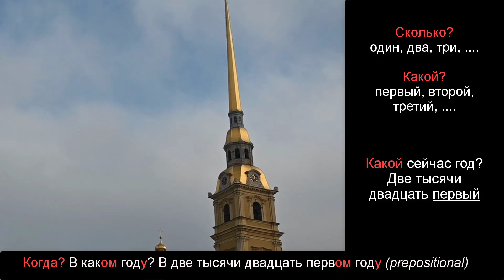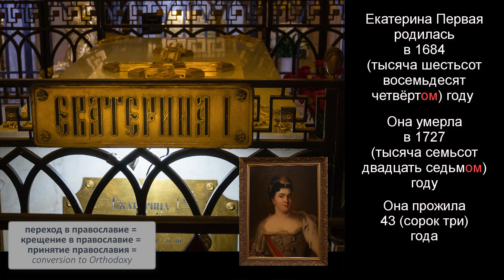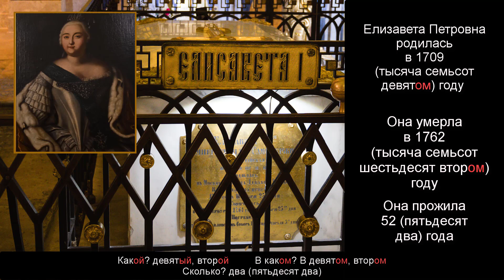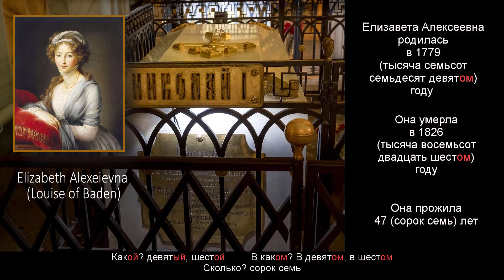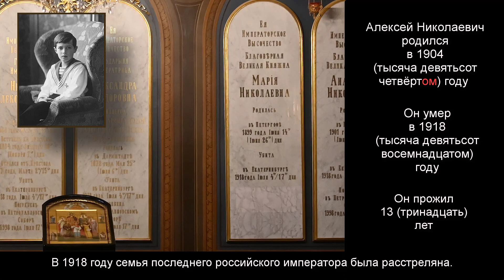Intermediate Russian Numerals: Romanov Tombs in St Peter and St Paul Cathedral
This is the second video of my new series which - I hope - can help you with Russian numbers. With these videos, you can get some interesting information about Russia and learn/repeat Russian numerals and declension of them. Today you'll see the Romanov tombs in St Petersburg.